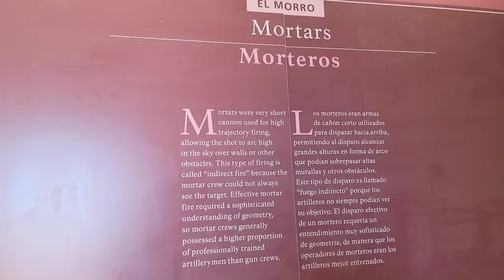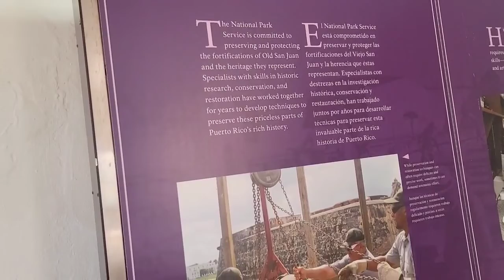Puerto rico vlog:San juan national historic site